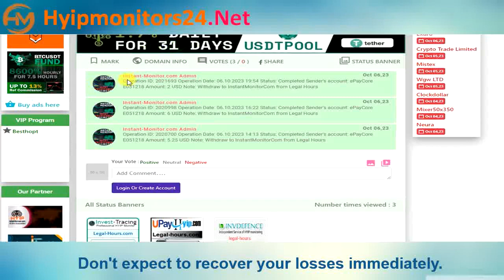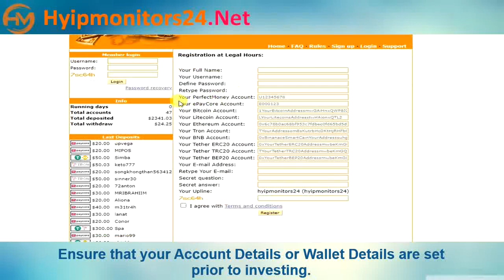legal-hours.com Paying or Scam Review Analysis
hyipmonitors24.net is your premier platform for intelligent investment choices